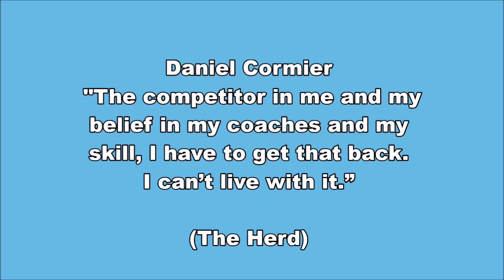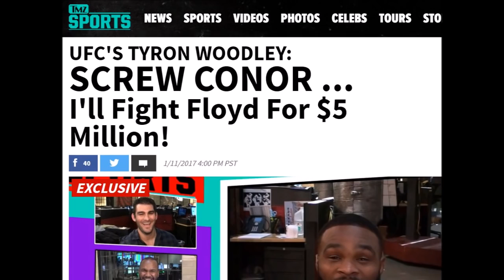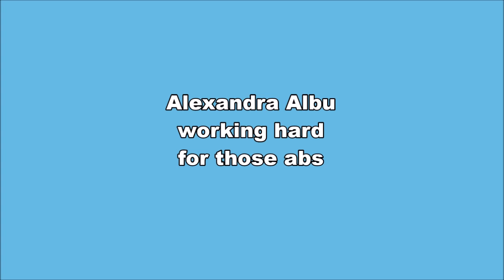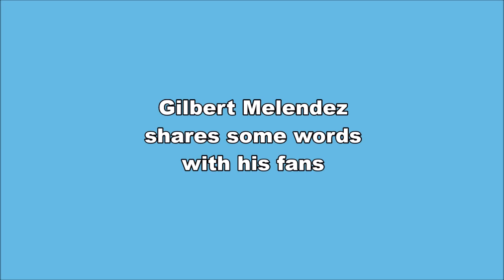Khabib Nurmagomedov and Tony Ferguson road to UFC 209; Jon Jones meets family; S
Khabib Nurmagomedov and Tony Ferguson road to UFC 209; Jon Jones meets family; S ПОМОЩЬ В РАЗВИТИИ ПРОЕКТУ НА НОВЫЙ ПК ДЛЯ БОЛЕЕ КАЧЕСТВЕННЫХ ВИДЕО